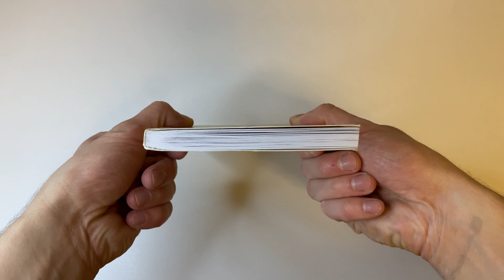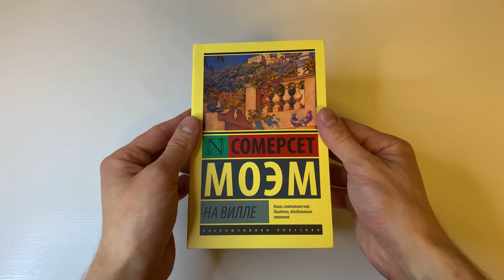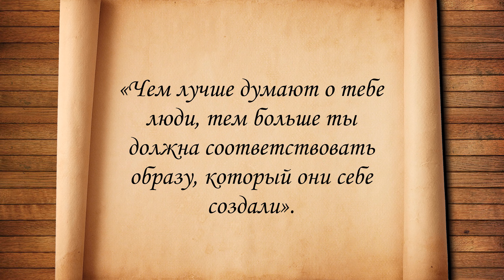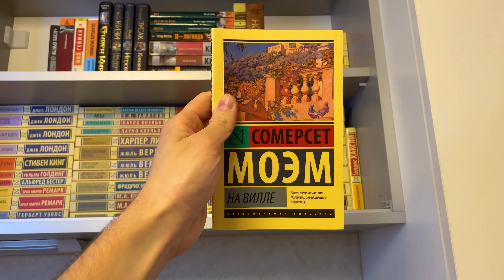"На вилле"/ Сомерсет Моэм- Отзыв на книгу📚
Всем Привет! В чём я убедился, так это в том, что у Сомерсета Моэма потрясающий слог и от его историй невозможно оторваться. На самом деле сложно что-то сказать о сюжете, не раскрывая его тонкостей, потому что произведение очень мелкое  и в нём всего-то 160 страниц. Не особо выделяющаяся история, но слог доступный и лёгкий.
Следующей книгой в разборе будет роман Шведского писателя Фредриха Бакмана «Вторая жизнь Уве». Задание книжного клуба на Ноябрь. Так что, до Новых книг и Читайте больше! Пока)